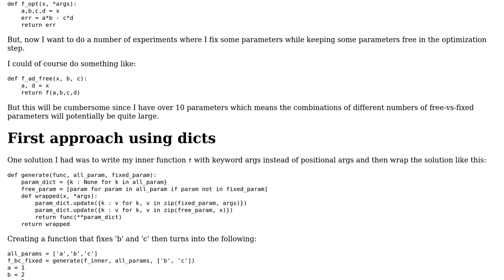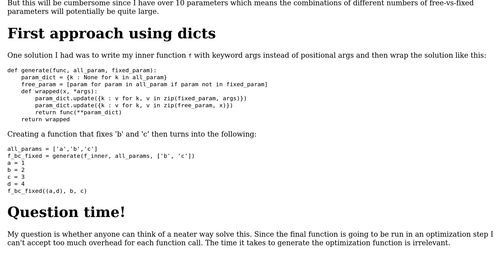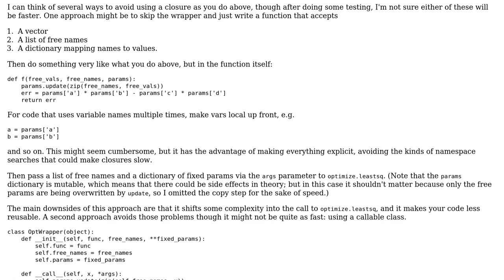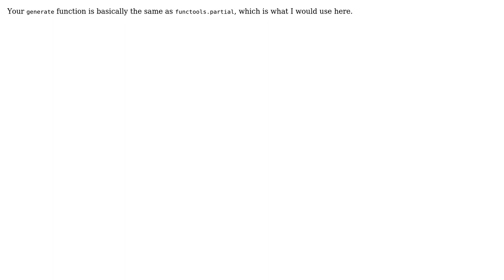Generate python function with different arguments (2 Solutions!!)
Generate python function with different arguments

With thanks & praise to God, and with thanks to the many people who have made this project possible! | Content (except music & images) licensed under CC BY-SA | Music | Images & others | With thanks to user senderle user Hannes Ovren user Daniel Roseman and the Stack Exchange Network Trademarks are property of their respective owners. You are responsible for your own actions.